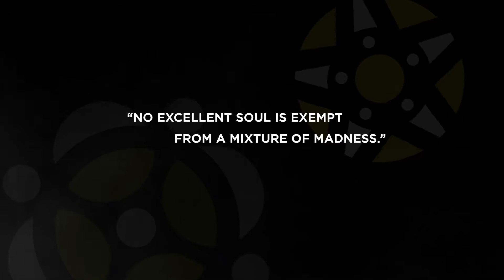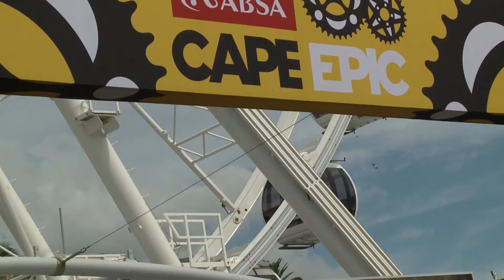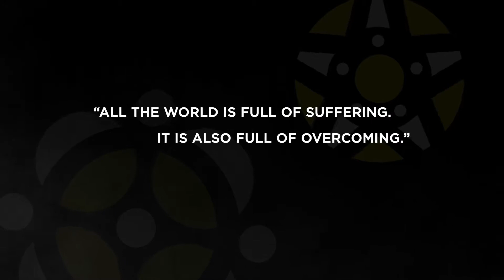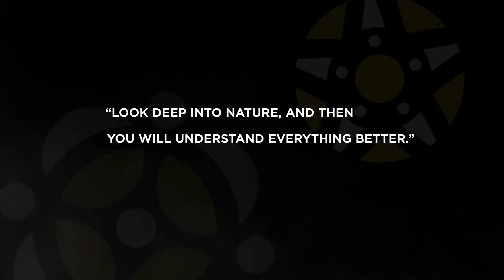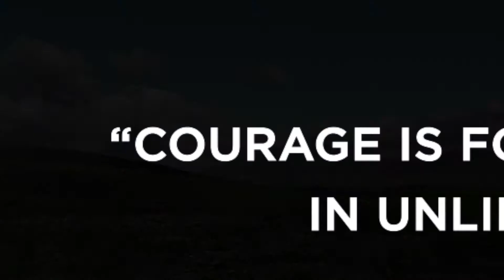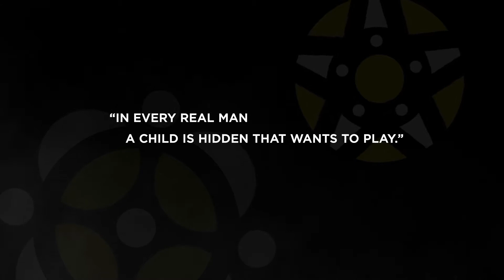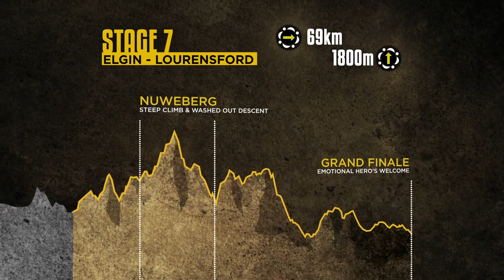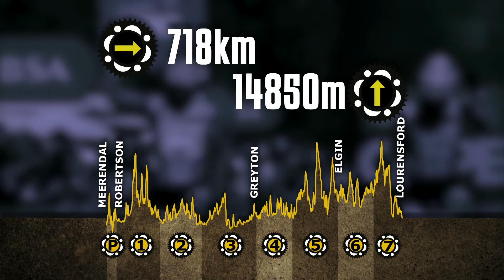2014 Absa Cape Epic ROUTE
Do It Now Magazine
or @DOITNOWMag